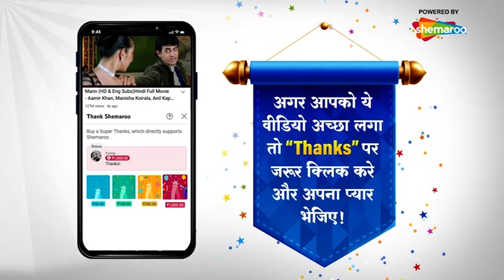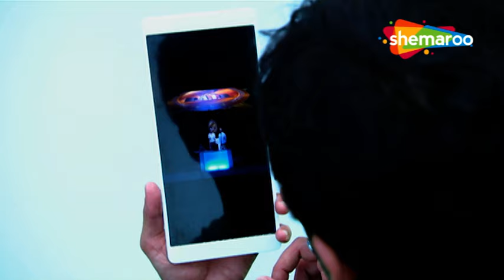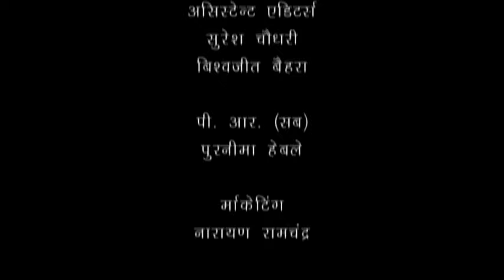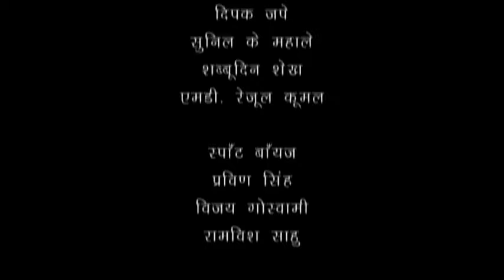बड़ी दूर से आये है - 5 एलियंस की कहानी | Comedy. Drama Series | Badi Door Se Aaye Hain - Episode 515